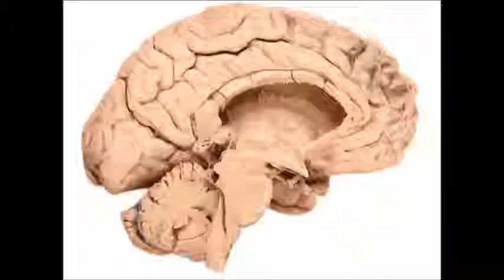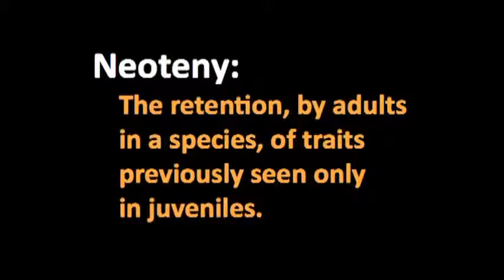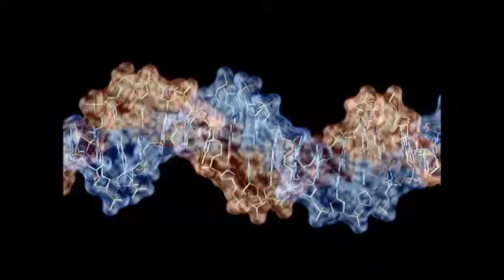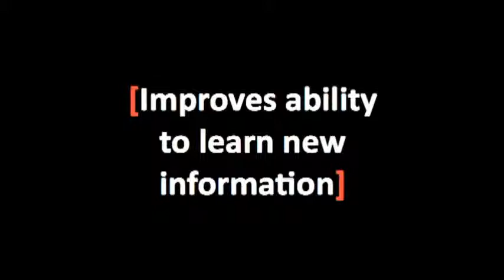Steve Keil short version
Great presentation about how 'playing' can change our world, our businesses, our lives. This is a short version of the original Ted Talk presentation by Steve Keil.